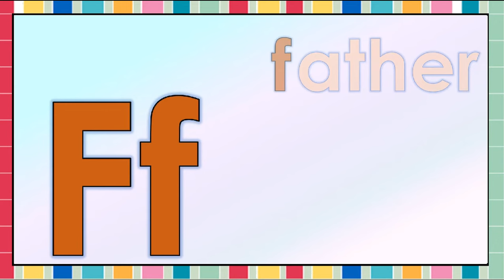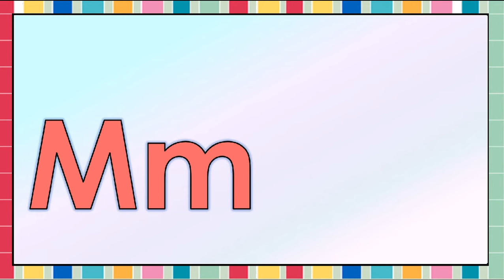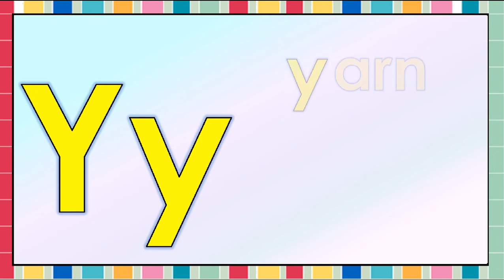Flashcards ABC alphabet for Kinder, Grade1 and Grade2 (PAGBASA NG ALPHABET FOR KINDER and GRADE1